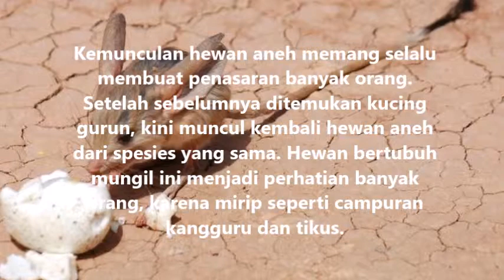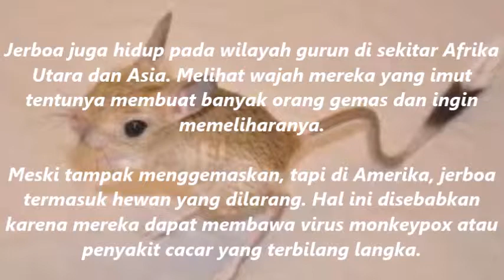Langka, Hewan Mungil Mirip Tikus dan Kangguru Ini Viral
selamat datang di rudi emonk channel

 Kemunculan hewan aneh memang selalu membuat penasaran banyak orang. Setelah sebelumnya ditemukan kucing gurun, kini muncul kembali hewan aneh dari spesies yang sama. Hewan bertubuh mungil ini menjadi perhatian banyak orang, karena mirip seperti campuran kangguru dan tikus.

BACA JUGA
Langka, Hewan Mirip Cacing Ini Bertangan Tapi Tak Berkaki
8 Serangga Ini Melegenda Karena Ukuran dan Bisa Mereka
Lucunya Chinchilla, Hewan Mungil yang Jadi Selebgram
Melansir Cultura Colectiva Plus, Jumat (27/10/2017), hewan imut ini disebut dengan Egyptian Jerboa. Awalnya orang-orang melihatnya sebagai kangguru kecil, tapi jerboa mesir ini sebenarnya termasuk ke dalam spesies sejenis tikus.

Jerboa punya kemampuan yang unik, yakni dapat melompat sepuluh kali lebih tinggi dari tubuh mereka. Mereka juga punya ciri-ciri ekor yang panjang yang berfungsi untuk menyeimbangkan tubuh.